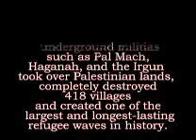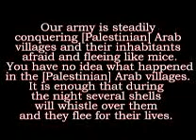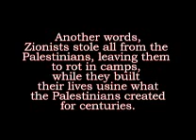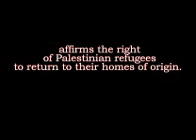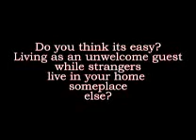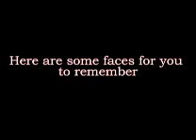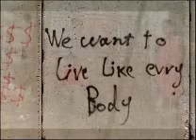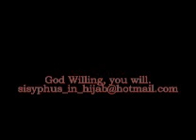Palestinian Refugees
Just a clip about the making of the worst refugee problem in Human History.